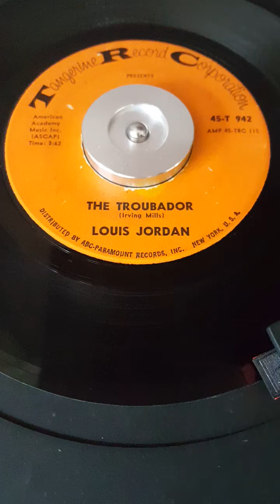Louis Jordan The Troubador 1964